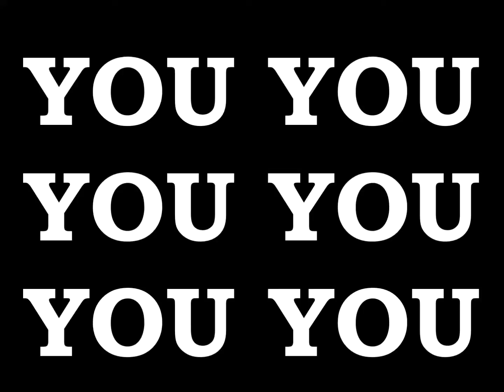EMPEROR KING KODEH JOBE CAR YOUYOUKODEHJOBE447432635756YOU 55